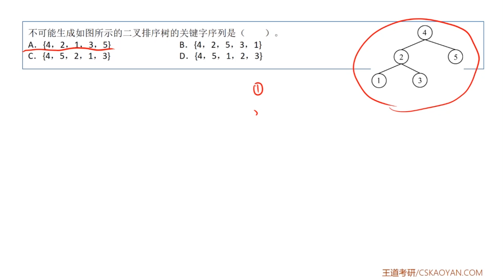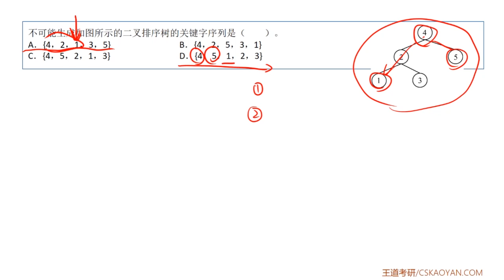4 5 选择题12